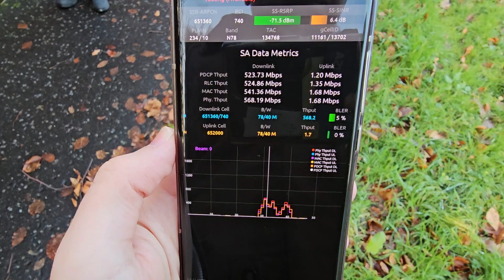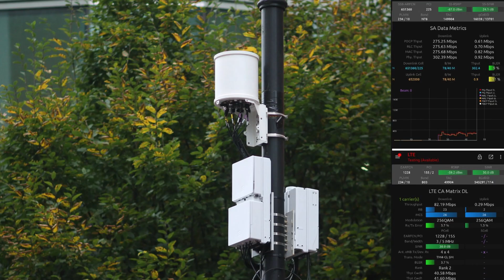2024 UK Mobile Networks Roundup: Part 1 Standalone 5G (SA) from EE, O2 and Vodafone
Part 1 of the UK Network Roundups featuring O2 Standalone 5G, Vodafone Standalone 5G and EE Standalone 5G, bands used and performance achievable.